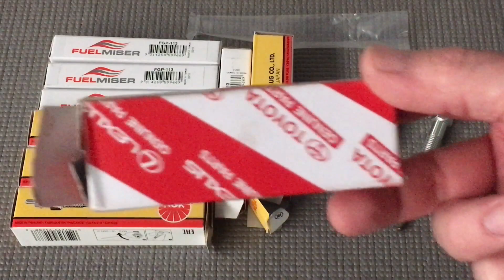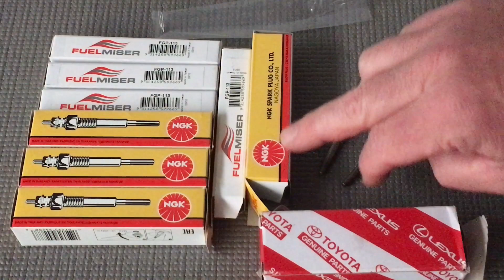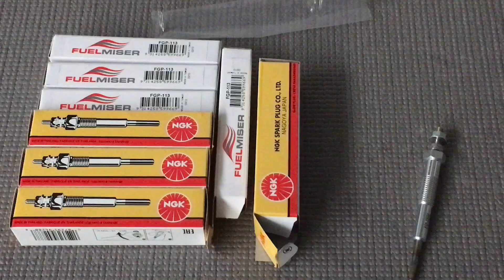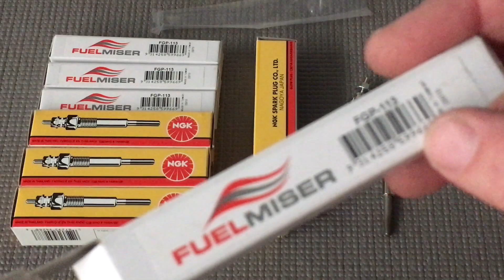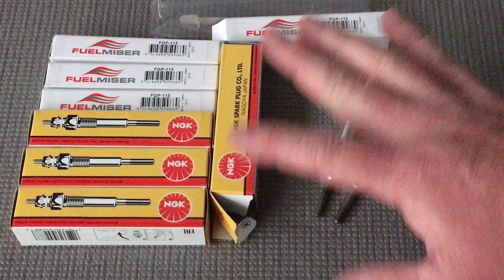WHICH GLOW PLUGS ARE BEST? - tell us & we will tell you 😁🤷‍♂️😂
Which are the best Glow Plugs
Which Glow Plugs do you use
Fourby4diesel
Genuinely looking for feedback from anyone Diy or in the trade it’s a very important subject as we know some Glow Plugs can fall apart in the engine once they get old and some brake on installation.